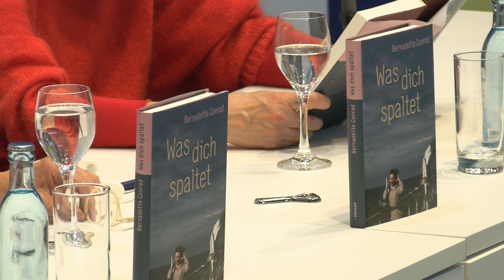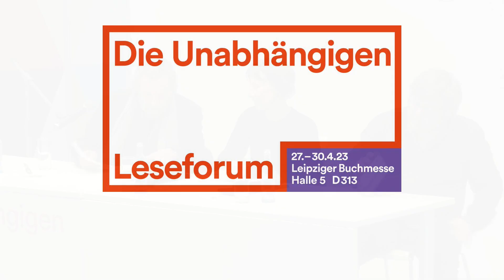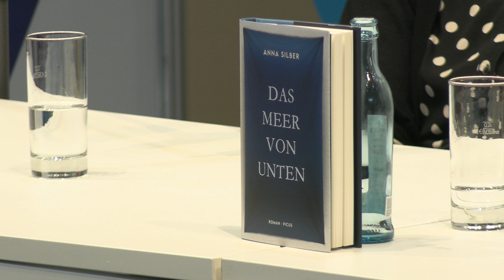Michael Krüger, Carl Laszlo, Bernadette Conrad, Martin Becker, Martina Hefter und Anna Silber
Live von der Leipziger Buchmesse

00:05:22 - Erika Hegewisch / Michael Krüger: Wo die Vögel sich trafen (Merlin), Moderation: Katharina E. Meyer

00:34:39 - Carl Laszlo: Ferien am Waldsee. Erinnerungen eines Überlebenden (speak low) gelesen von Max Gindorff, Moderation: Harald Krewer

01:03:50 - Bernadette Conrad: Was dich spaltet (Transit), Moderation: Gudrun Fröba

01:34:44 - Dinçer Güçyeter und Wolfgang Schiffer (Hg.): Türschwellenkinder (ELIF) mit Martin Becker und Martina Hefter

02:03:00 Anna Silber: Das Meer von unten (Picus), Moderation: Alexander Potyka

Die vorgestellten Bücher sind im Handel erhältlich

Die Lesungen wurden am 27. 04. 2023  auf dem ›Forum Die Unabhängigen‹ im Rahmen der Leipziger Buchmesse 2023 live mitgeschnitten. Das Forum ist eine Koproduktion von Leipziger Buchmesse und Kurt Wolff Stiftung mit Unterstützung der Beauftragten für Kultur und Medien der Bundesregierung.